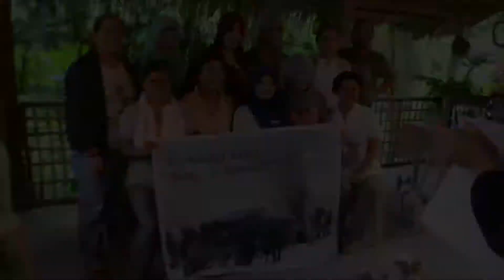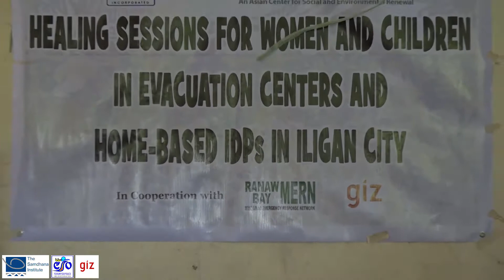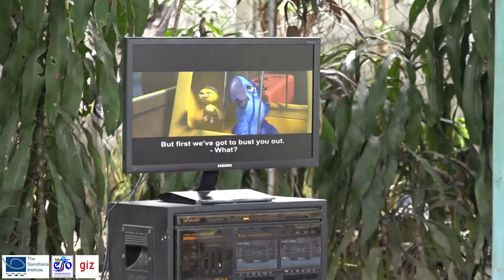Healing Sessions for the affected Women and Children IDPs in ECs in Iligan City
The CSO-FP in cooperation with the Samdhana Institute conducted the Healing Sessions for the Women and Children in 8 Evacuation  Centers (ECs) in Iligan City. Issues and concerns transpired during the dialogue sessions are food security, education, shelter, livelihood, employment, business capital, safety and security, financial assistance, health, among others. All these concerns will be elevated to the concerned government agencies for proper action.